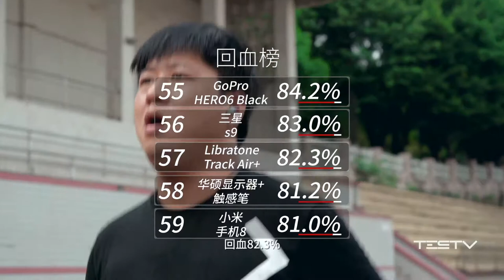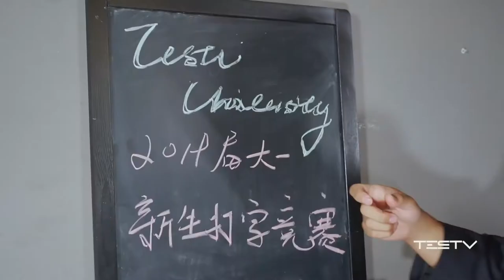能听会说的鼠标，科大讯飞无线语音鼠标飞鼠【值不值得买第368期】